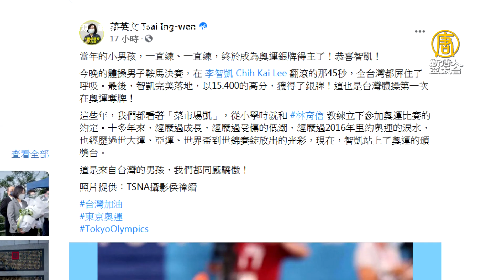苦練20年完成奧運之約 李智凱完美落地奪銀！